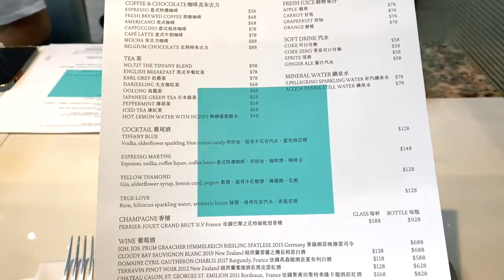𝑬𝒂𝒕 𝑶𝒖𝒕 𝑾𝒊𝒕𝒉 𝑴𝒆丨神袐藍色盒子🎁丨港女high tea 🍰 ☕️ 丨The Tiffany Blue Box Cafe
食物質素中規中矩,
芝士煙肉scone令我留下記憶點!!!
焙茶瑪德蓮好香濃:)
The Tiffany Blue Box Cafe
: 尖沙咀北京道1號大堂207-208號舖
將會有更多影片!!